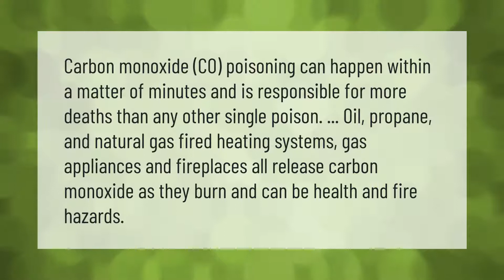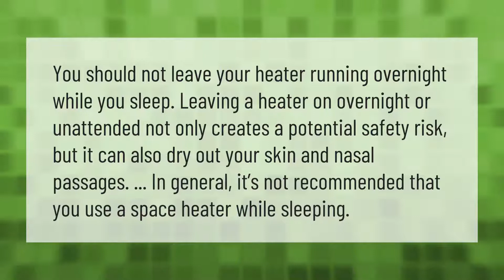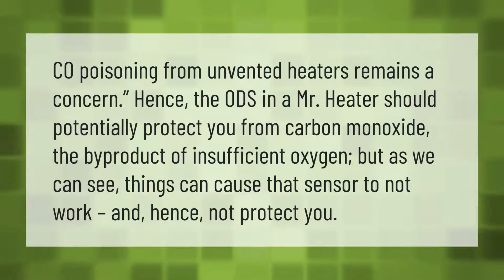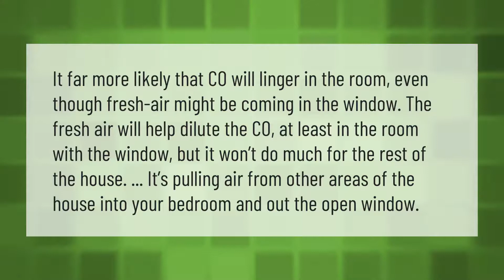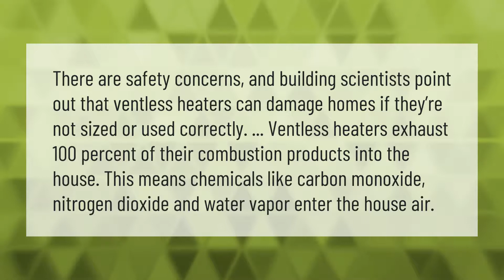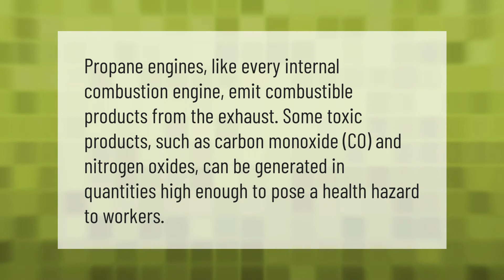Can you get carbon monoxide poisoning from a propane heater?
00:00 - Can you get carbon monoxide poisoning from a propane heater?
00:39 - Can you leave a propane heater on all night?
01:08 - Will propane set off a carbon monoxide detector?
01:41 - Do Mr heaters give off carbon monoxide?
02:12 - Can propane kill you in your sleep?
02:43 - Can propane fumes harm you?
03:13 - Will opening a window stop carbon monoxide?
03:43 - Do ventless heaters produce carbon monoxide?
04:16 - Is it OK to run a propane heater indoors?
04:45 - Do gas heaters give off carbon monoxide?
05:15 - Does a propane engine produce carbon monoxide?

Laura S. Harris (2021, April 8.) Can you get carbon monoxide poisoning from a propane heater?
    AskAbout.video/articles/Can-you-get-carbon-monoxide-poisoning-from-a-propane-heater-209844